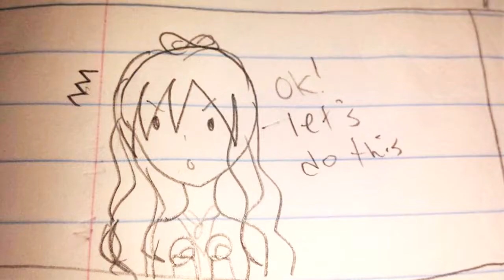~Cinse Blanco~ Intro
ooooh is that my miraculous oc i see?? o3o well yes it is!

i'm going to be doing her own storyline about on how she got her miraculous~ oooh~ ;D can't wait for you guys to see!!

Cast

Angelina/Kiki-Me